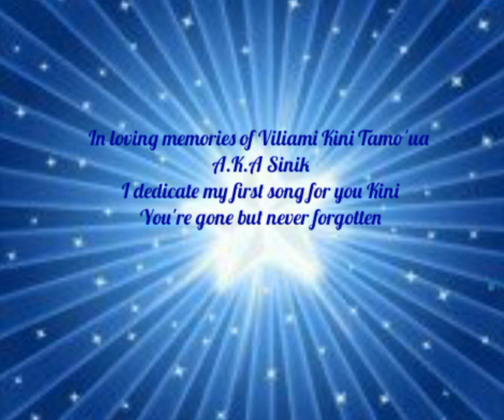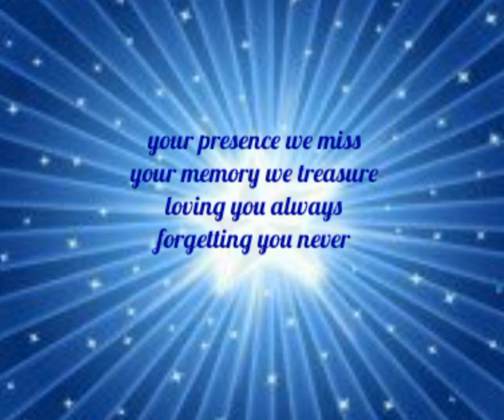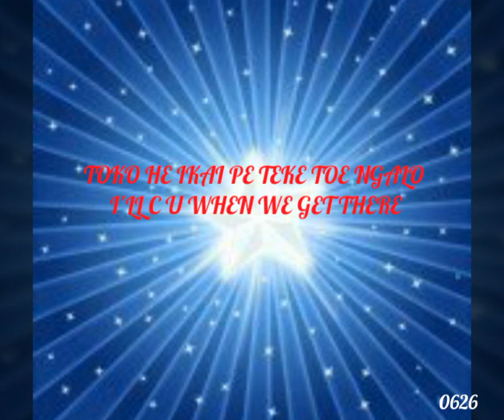Special Dedication - RIP VILIAMI KINI TAMO'UA 01/06/1979 - 21/12/2011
'Atu 'eku 'ofa kihe tokotaha kotoa pe neiai ha taha kuone si'i hiki atu mei mamani 'oku fkngalongata'a 'asi'ene 'ofa ne fai.. 'ofa atu